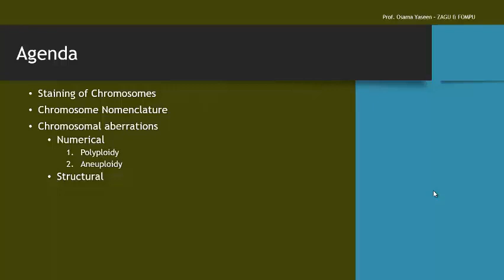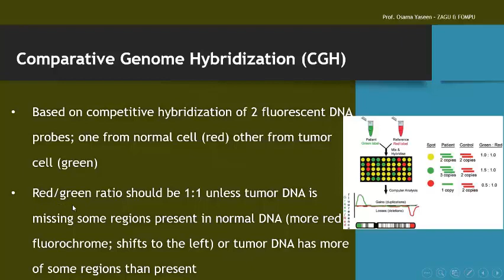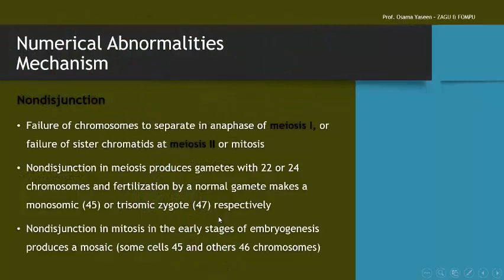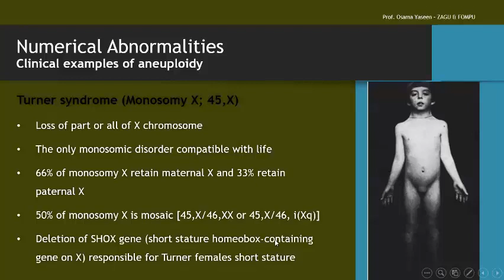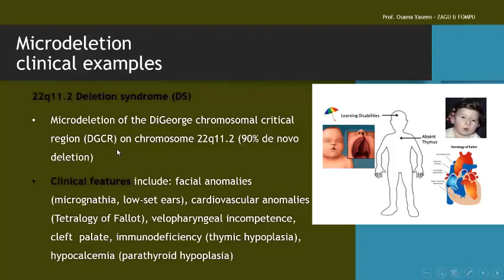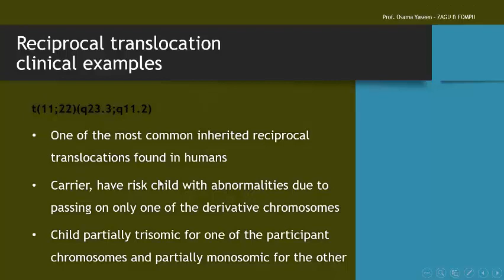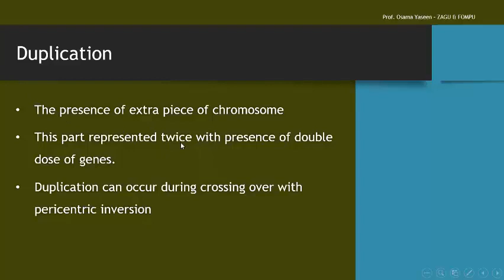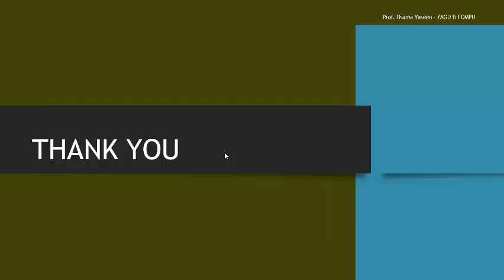Chromosome طلاب الدراسات العليا (ماجستير ودكتوراه)